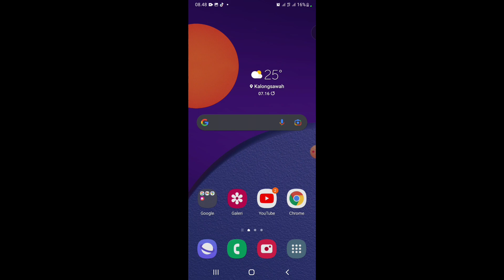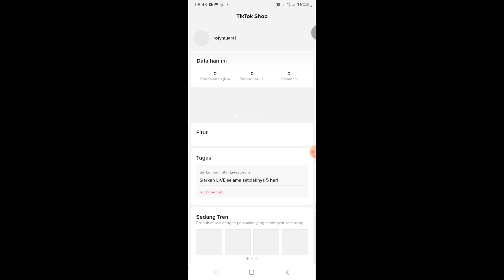cara ngecek algoritme kesehatan akun tiktok kita..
cara ngecek Algoritma kesehatan akun tiktok kita#carangecekAlgoritmakesehatanakuntiktokkita#kreatortiktok#ngecekakuntiktok#rofymuara#edukasi